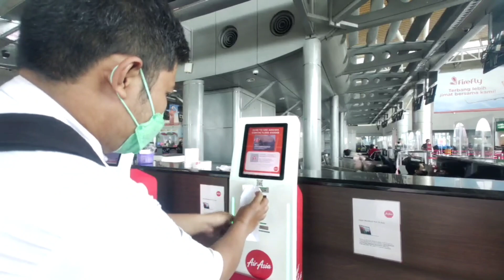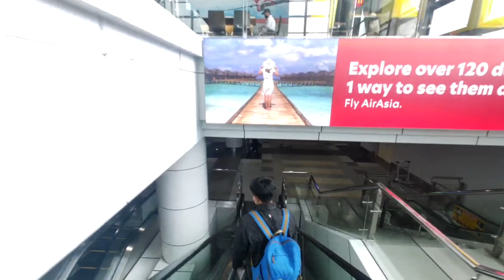KKIA 2023 || Kota Kinabalu International Airport